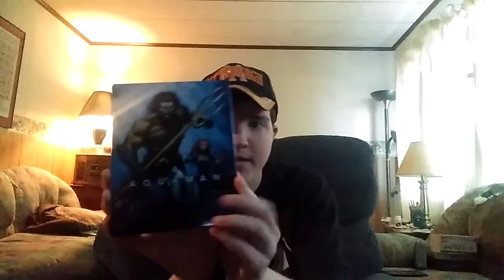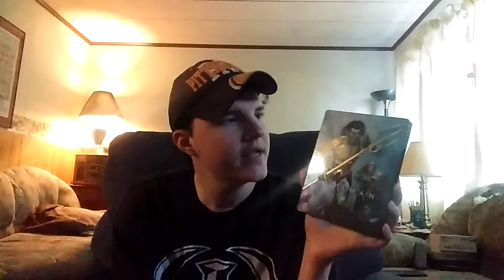Aquaman - Movie Review